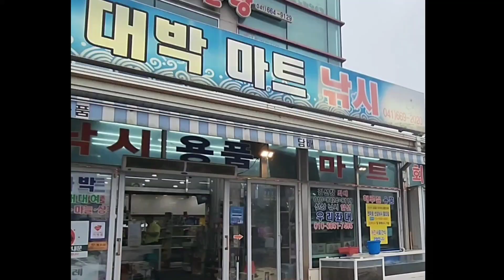2월5일 우리좌대 낚시영상입니다!(오늘은 고기가 입을 안열어주네요ㅠㅠ)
유튜브 구독이벤트 계속 진행중입니다!